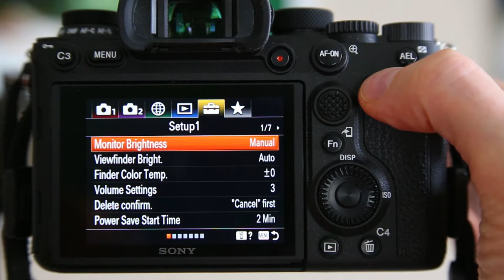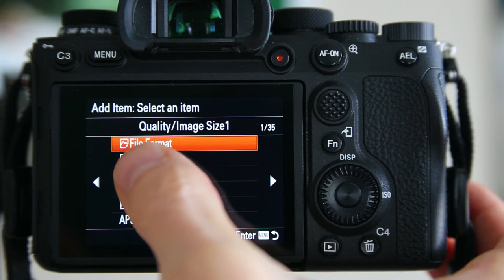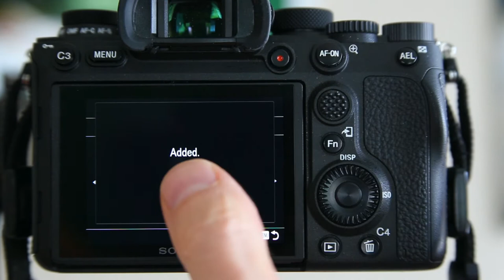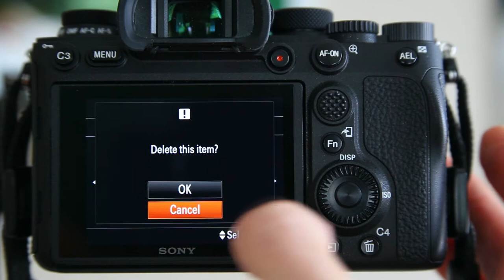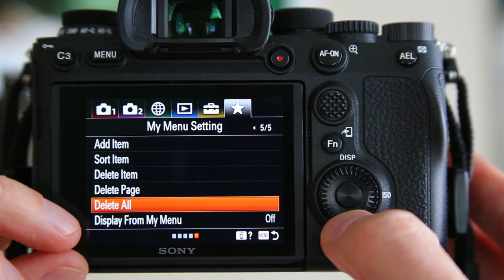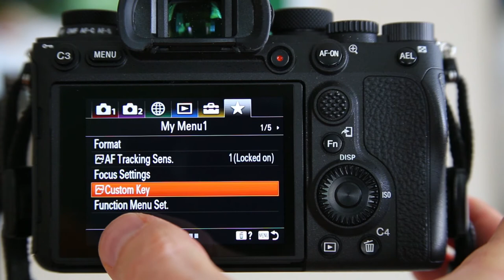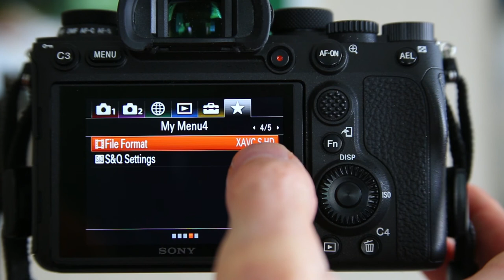Sony A9/A9II Camera Body: How to Set Up the "My Menu" Area for Wildlife Photography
A short video explaining how to set up the "My Menu" area on your Sony A9 or A9II camera body. I provide easy instructions on how to get this area of the menu system customized and ready to go for wildlife photography.

The Sony 200-600mm Lens I use
The Sony A9II Body I use
The Sony a6600 Body I use
To buy a Sony 1.4XTC
My preferred tripod
The ballhead I use